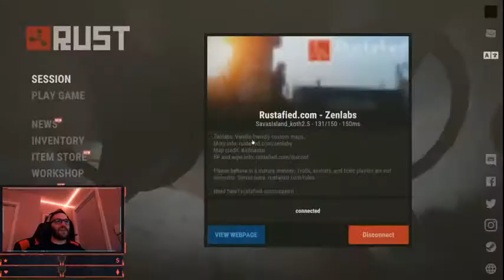League of Legends with the friends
Just some casual ARAMs with the the friends.